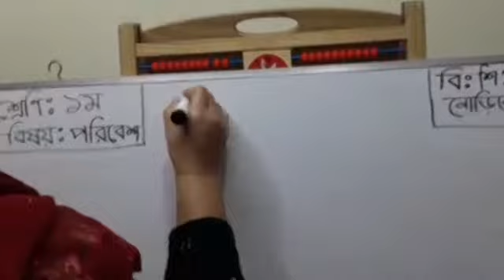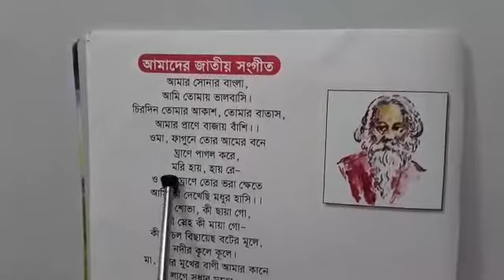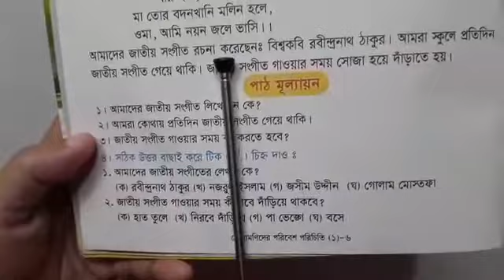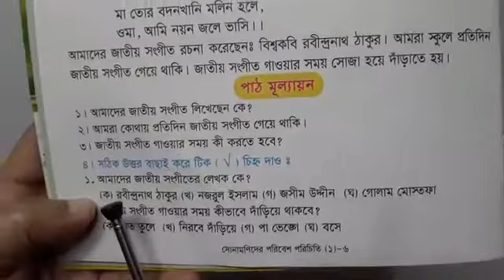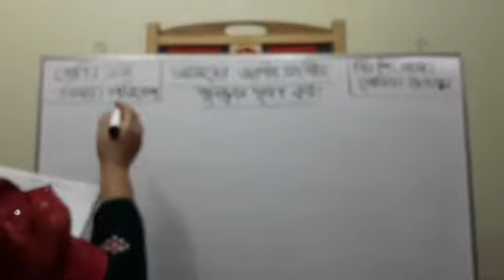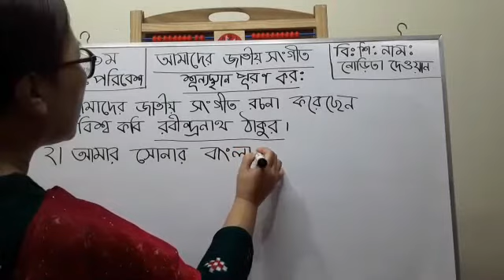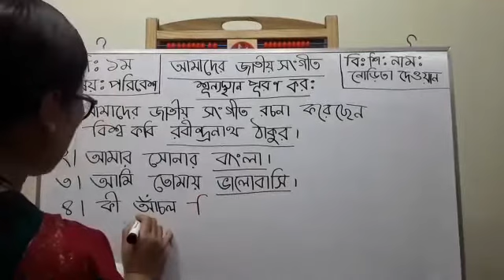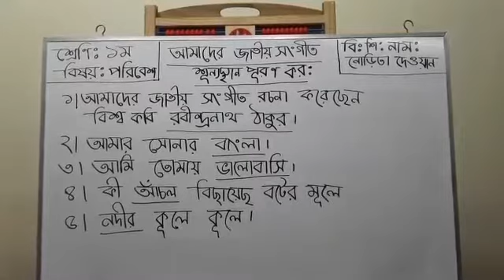১ম শ্রেণি পরিবেশ (অঃবাঃ) - আমাদের জাতীয় সংগীত, শূন্য স্থান পূরণ।